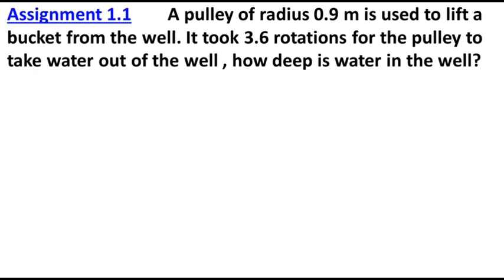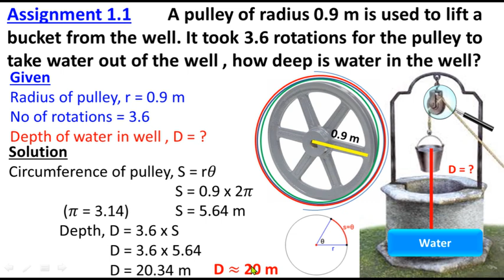Assignment 1.1 | Class 11 Physics Chapter 1 Measurement | Federal Board KPK Board| Study with ME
Assignment 1.1 A pulley of radius 0.9 m is used to lift a bucket from the well. It took 3.6 rotations for the pulley to take water out of the well , how deep is water in the well?

Class 11
Physics
Chapter 1
Measurement
Assignment 1.1
11th Class
1st Year
Federal Board
KPK Board
Assignments
Radius of a Pulley
Depth of water in a well
Circumference of a pulley
Balauchistan
Jinnah Education System